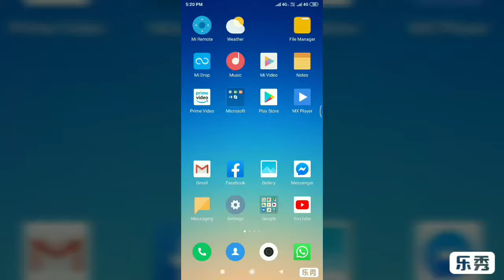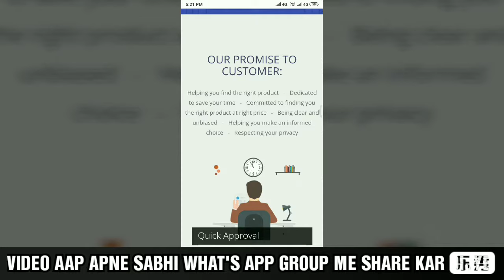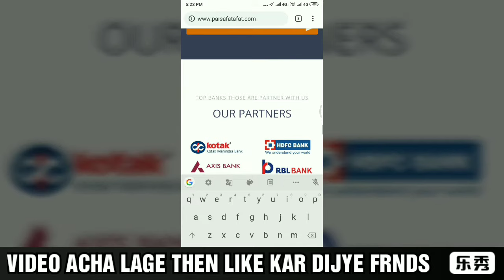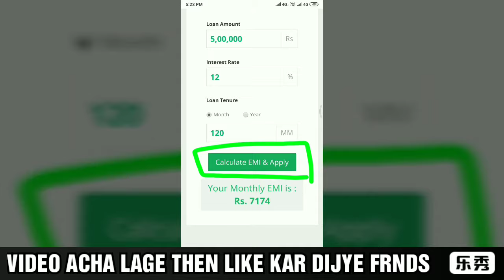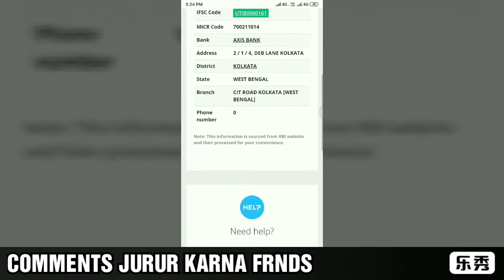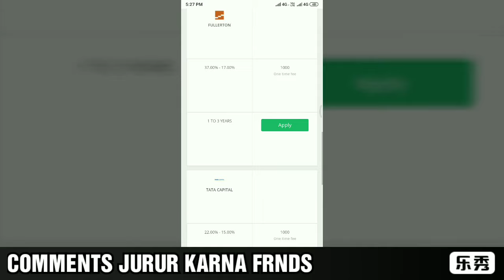APPLY FOR MANY SERVICES THROUGH (PAISAFATAFAT.COM)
Aap muje whats group me msg kar ke inquiry kar sakte h